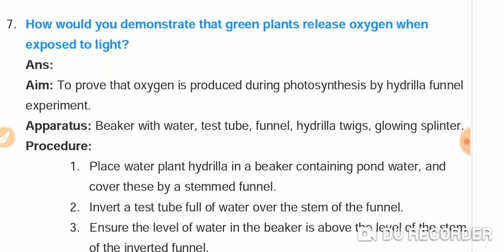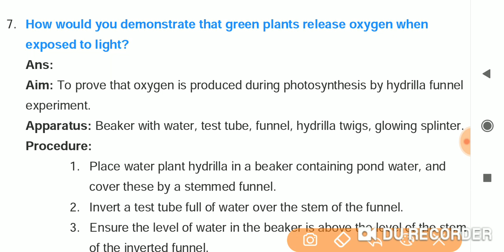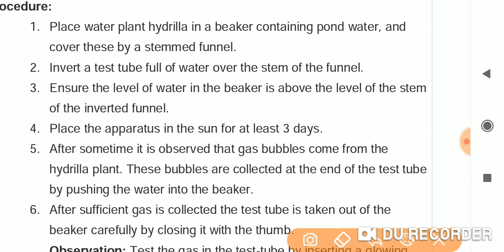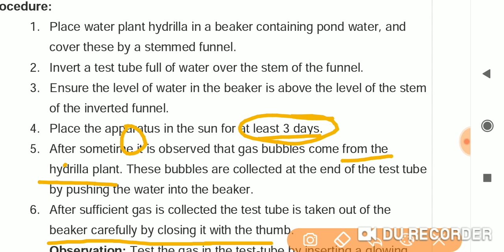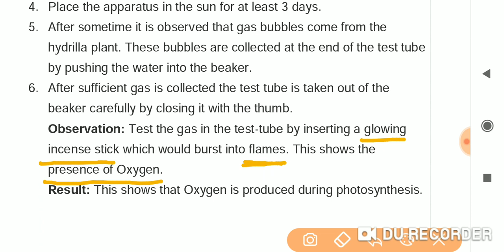AP 10TH CLASS BIOLOGY HYDRILLA EXPERIMENT